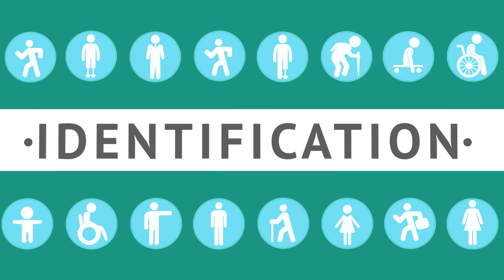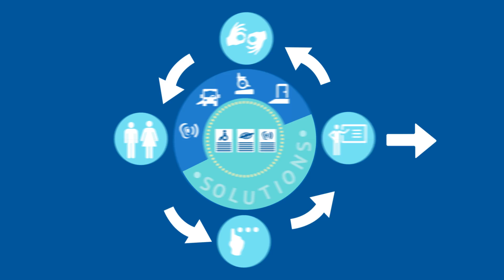Community-based Protection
Learn about community-based protection and how it can improve the lives of persons with disabilities in this short film by UNHCR & Women's Refugee Commission.